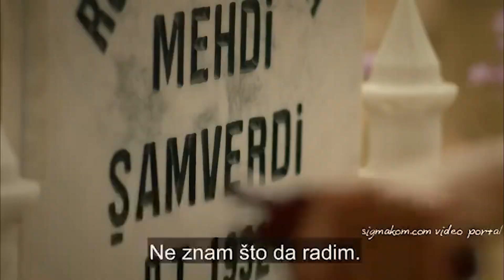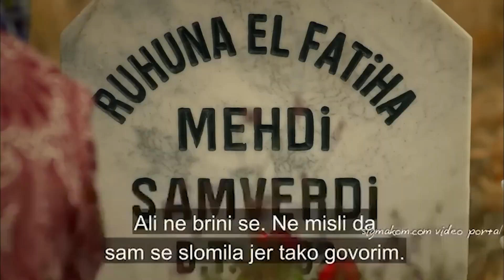Crna Ruža | Kratko Epızoda 23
Fırat, koji sazna da se Narin liječi kako bi dobila dijete, ne može razumjeti zašto se ta činjenica skriva od njega. Kada Kendal kaže Melek da će je udati za drugog, Melek doživi živčani slom, napravi nered i pozove Recepa. Uz Kendalovu intervenciju, u vili dolaze teška vremena. Narin, koja odlazi liječniku tražiti račun, od medicinske sestre doznaje da je Ada imala spontani pobačaj. Zabrinut da će tajna o Baranu biti otkrivena, smatra Kadriye odgovornom za njezino skrivanje. Özlem prati što čuje i pronalazi zanimljive informacije pretražujući Emine riječi. Adu posebno iznenadi Baran, koji govori tijekom učiteljske rasprave u školi i fascinira cijeli razred. Pomoć dolazi s neočekivanog mjesta za Melek, kojoj je potrebna pomoć da pobjegne iz vile. Fırat, koji od Ebru saznaje datum smrti svog djeteta, posumnja u ono što mu je Özlem rekla. Dok s tom sumnjom pregledava stare fotografije, Fırat nailazi na neočekivanu istinu i odlazi u vilu.

Producent: Avşar Film
Režiser: Murat Saraçoğlu
Scenaristi: İlhami Gençoğlu, Sema Ergenekon

Glumci:
Ece Uslu
Ezgi Asaroğlu
Hilal Altınbilek
Masoud Akusta
Oğun Kaptanoğlu
Hülya Duyar
Şerif Sezer
Mert Yazıcıoğlu
Süeda Ergin
Ayça Ayşin Turan
İlayda Çevik
Arda Alkaş
Can Atak
Turhan Selçuk Yerlikaya
Berk Cankat
Aslı Karabulut
Sevda Erginci
Açelya Elmas
Fizan Soysal
Deniz Dorman
Uzcan Deniz